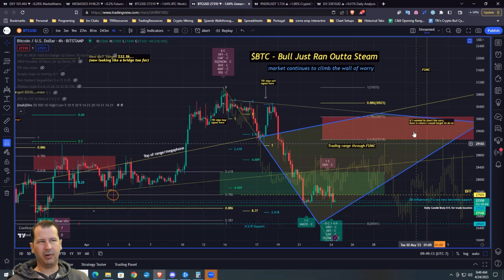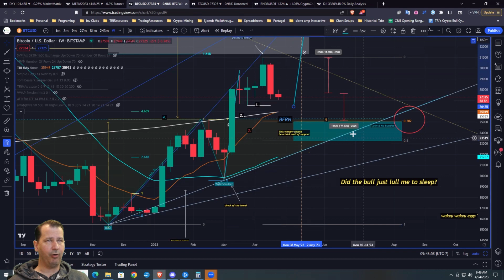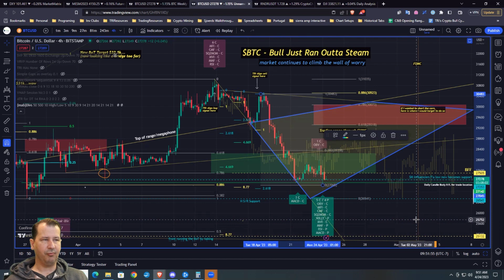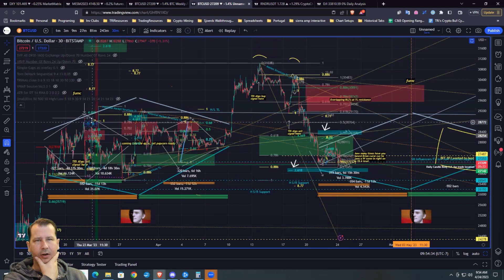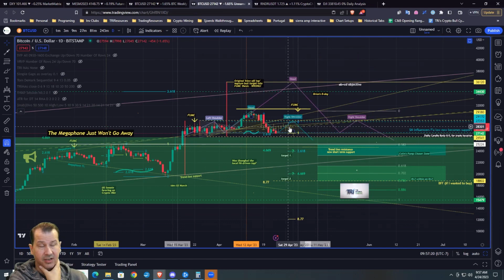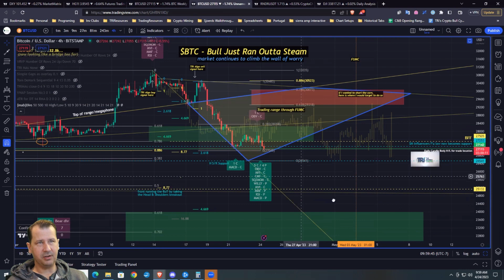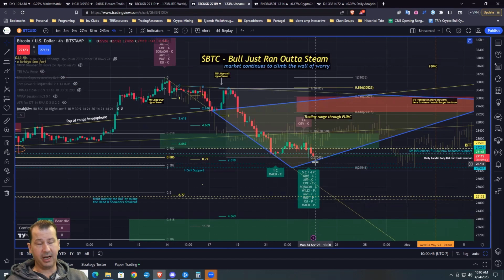These Signals Suggest The Bulls Are Coming Back For A Bitcoin Rally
Welcome to another TRI Clip teaching you some simple day trading strategies used by pro traders. Build a crypto shopping bag for the next Bull Cycle's epic gains. Leave a comment on the video and if you’d like to learn how to effectively build and run a profitable small trading business, come and Join TRI!

In these TRI Clips, we cover the Stock & Crypto Markets, Technical Analysis, Commodities, Bonds, Forex, macroeconomics, day trading, swing trading, investment strategies, and much more!

🕘 Chapters:

00:00 - Intro
01:00 - BTC Coming Into Key Support
02:07 - Current Trading Range
04:20 - Lower Timeframe Analysis
05:15 - Fractal Developing
07:20 - FOMC Rally Pattern